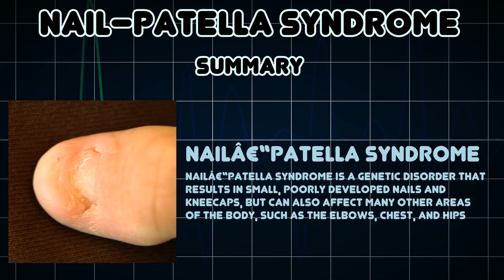Nail–patella syndrome (Medical Condition)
Symptoms, risk factors and treatments of Nail–patella syndrome (Medical Condition)

Nailâ€“patella syndrome is a genetic disorder that results in small, poorly developed nails and kneecaps, but can also affect many other areas of the body, such as the elbows, chest, and hips